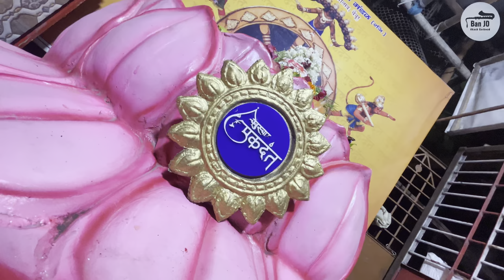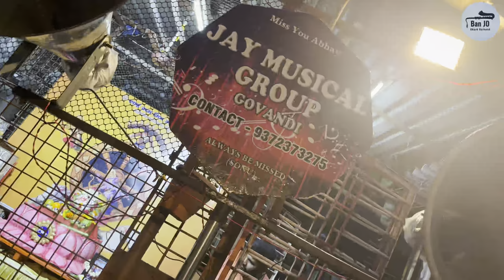9 Vlog | भर पाऊसात वाजवलं...Chembur Cha Ekdanta Patpujan 2023 | Jay Musical Group | Ban JO